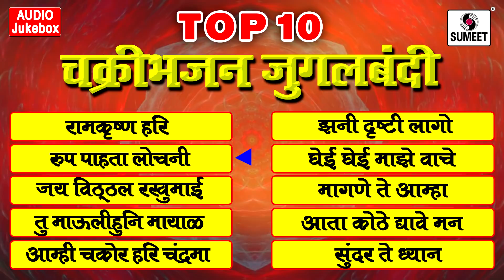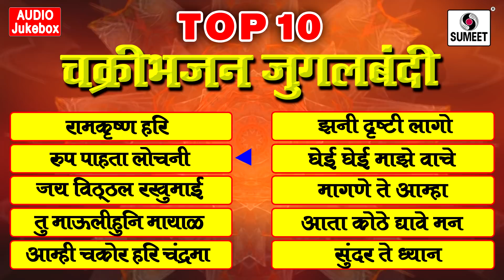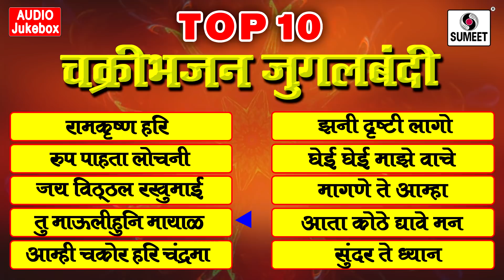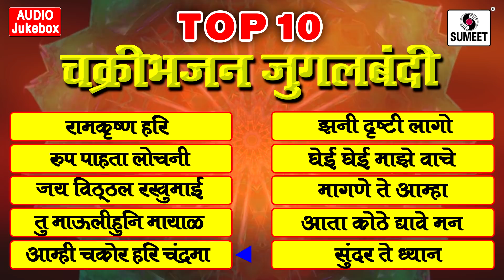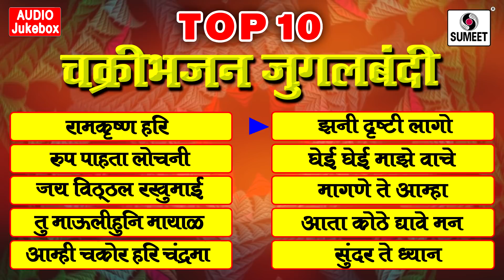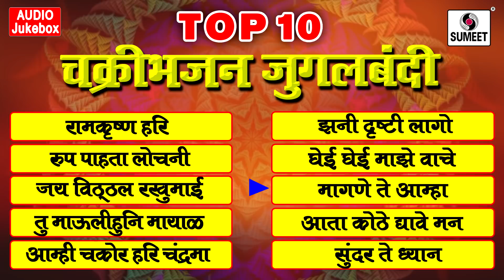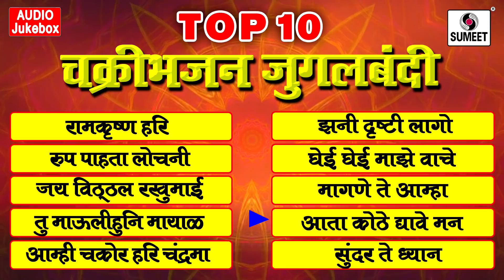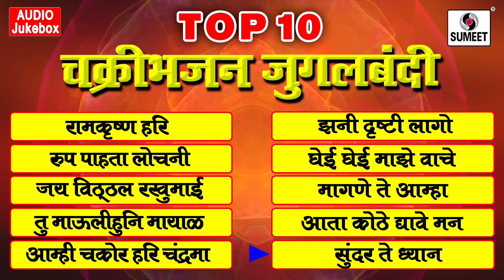Chakri Bhajan Jugalbandi - Vitthal Bhaktigeete - Audio Jukebox -Sumeet Music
Singer: Raghunath Khandalkar,Balasaheb Waikar, Kalyan Gaikwad, Jagganath Wadekar, Shankaerao Wairagkar, Gayatri Vairagkar

1). Ramkrushna Hari
2). Roop Pahata Lochani
3). Jaii Vitthal Rakhumai
4). Tu Maulihuni Mayal
5). Amhi Chakor Hari Chandrama
6). Zani Drushti Lago
7). Ghei Ghei Majhe Vache
8). Magne Te Aamha
9). Aata Kothe Dyave Mann
10). Sundar Tey Dhyan